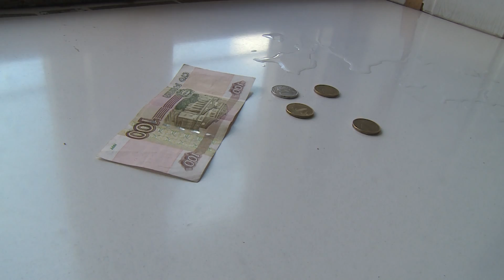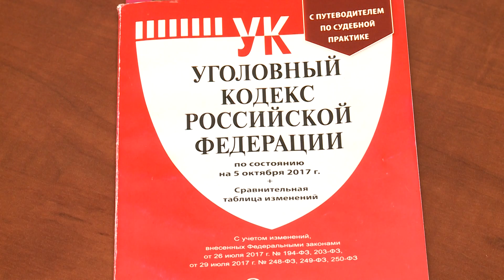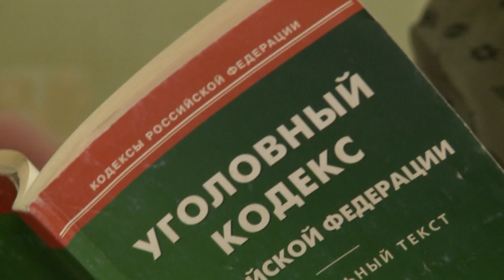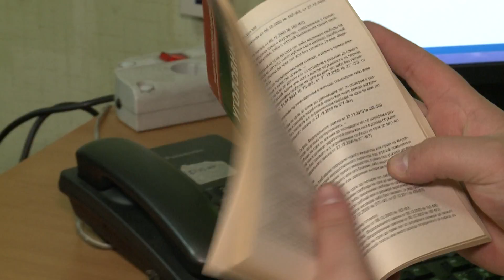Подростки избили череповчанина